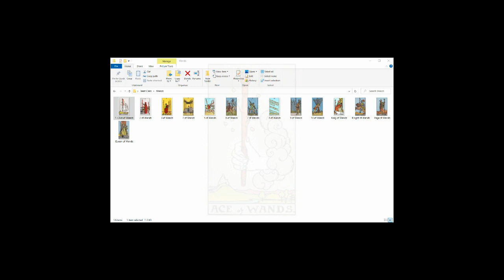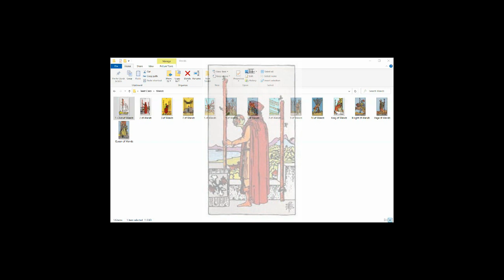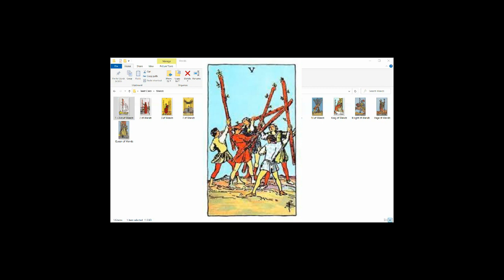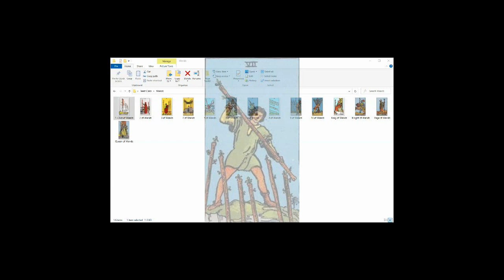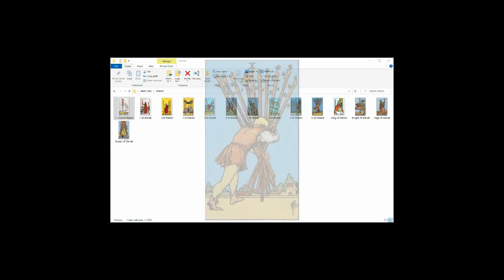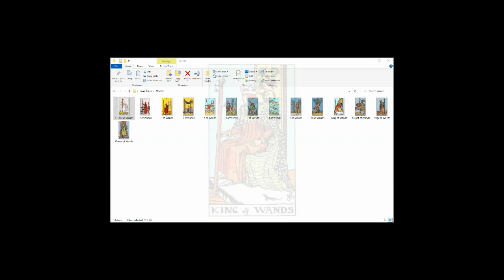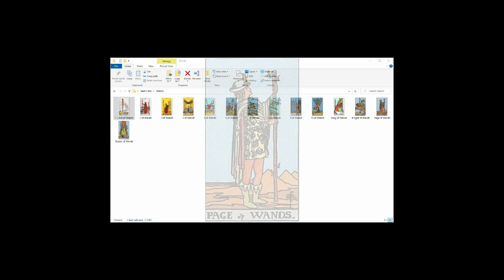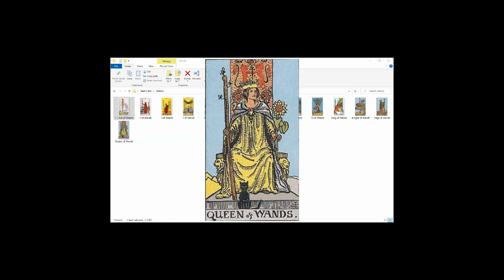Learn the Tarot Wands